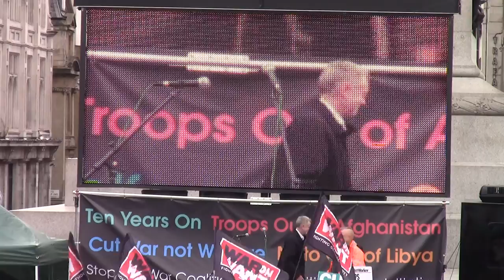(Part Four) Anti War Rally at Trafalgar Square - October 8th